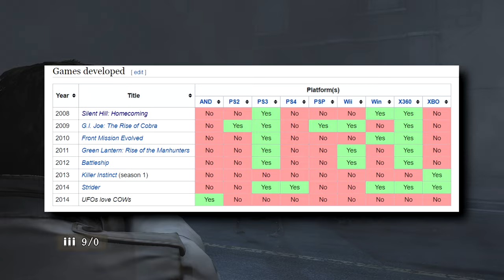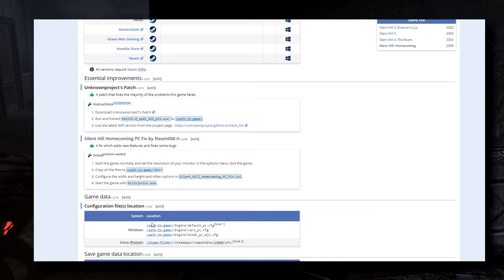Silent Hill Homecoming: SH Retrospective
SilentHill Homecoming came to us at a very odd point in the SH timeline. There were movies and games coming out left and right with the Silent Hill name on the box, and at this point we knew that Konami was not going to be making this series in house anymore. So the news of another western developed game in the series had us fans filled with equal amounts fear and anticipation. Which of those were the most necessary? Well let's find out.

Video Index:
03:04 - Story
12:27 - To avoid story spoilers
17:34 - Gameplay
24:13 - PS3 Port Gameplay
29:02 - Graphics
34:33 - PS3 Port Graphics
35:59 - Conclusion